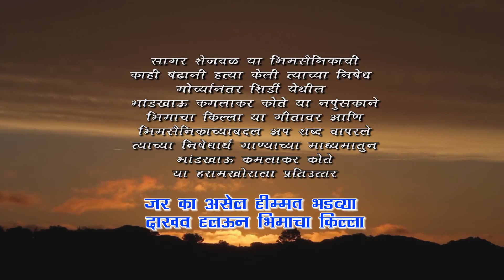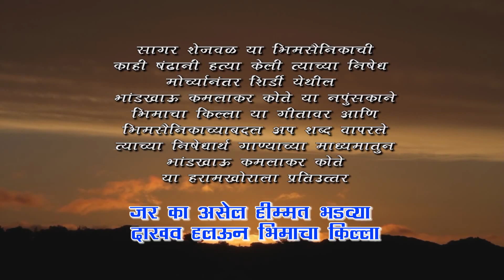Dakhav Halvun Bhimacha Killa- Sagar Shejwal